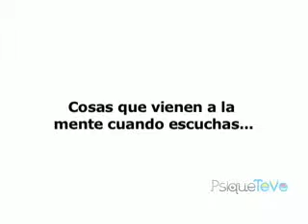Psique TeVe: Tabúes (parte 2)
Lo que pasa por tu mente sin pensarle tanto.
Cada cabeza es un mundo y en éste universo de procesos mentales psique teve explora la condición humana para entender lo que pasa por nuestra cabeza ante los mitos, tabúes y clichés en torno a la salud mental. La complejidad de nuestra mente se vuelve sencilla y divertida ante un programa que aborda distintos temas relacionados con nuestro pensar y nuestra conducta en todas sus dimensiones.